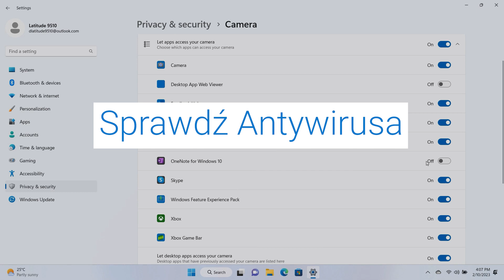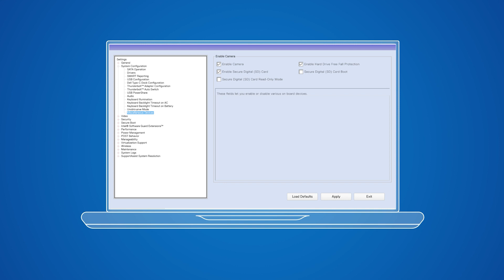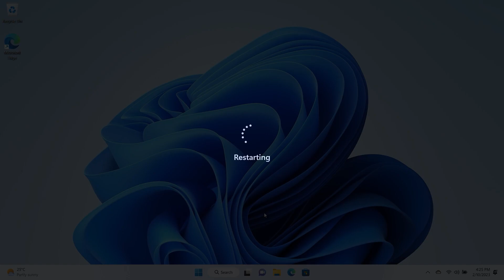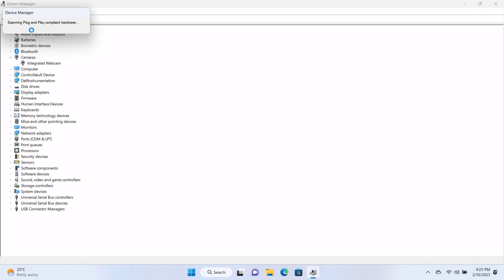Diagnostyka Kamerki w Windows 11 | Dell Pomoc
Diagnostyka Kamerki w Windows 11. Wykonaj poniższe czynności, aby rozwiązać problemy z kamerą internetową w systemie Windows 11.

00:00 - Intro
00:06 - Uruchom Diagnostykę
00:36 - Dostęp do Aplikacji
01:10 - Włącz w BIOS
01:56 - Optymalizacja PC
02:27 - Sprawdź Sterowniki
03:20 - Outro

- Kamera Internetowa nie działa w systemie Windows

Jeśli masz jakieś pytania lub potrzebujesz pomocy, skontaktuj się z nami poprzez podany kanał społecznościowy na Twitterze.